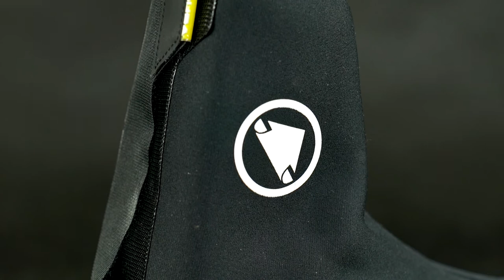Endura MT500 Plus | Bike Gear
Prezentacja ochraniaczy na buty Endura MT500 Plus